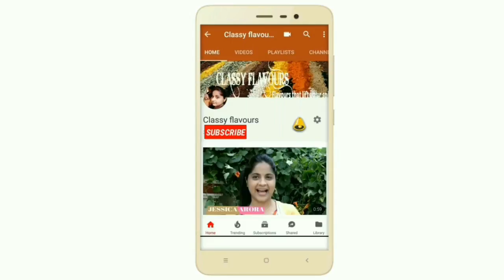Lotus Stem | Lotus Root Stem Recipe | Kamal Kakdi ki sabzi | Bhein /Bhee ki Sabji | classy flavours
Here is video for full of benefits vegetable/ sabzi ; kamal kakdi / lotus stem .This recipe is one who dislike this earlier will love it after eating this , lotus root  stem recipe / kamal kabzi  here is simple and easiest way to make it
If you find any difficulty while making do comment in comment box  i'll be there with solution